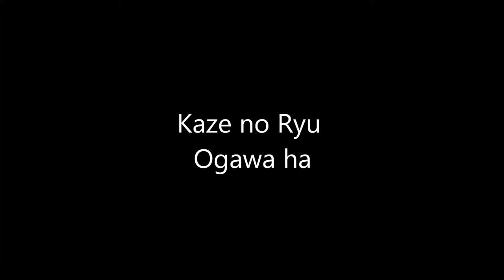Ogawa Ryu - Sumi-e technique for scholars - II - 2015